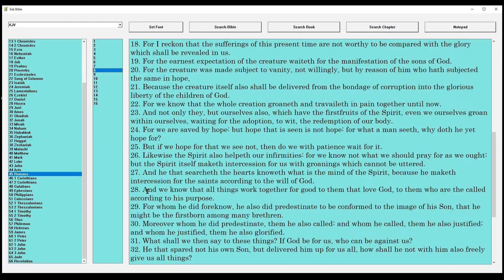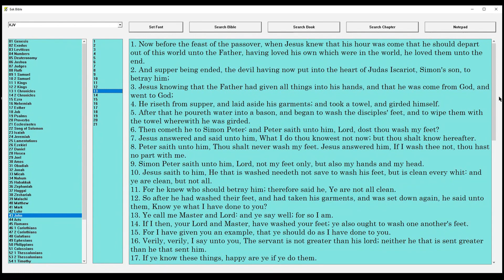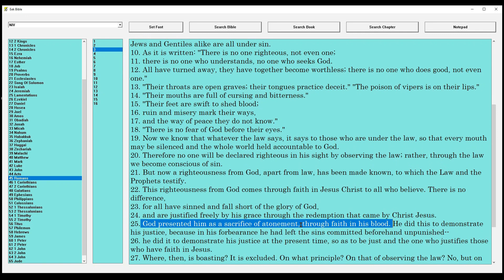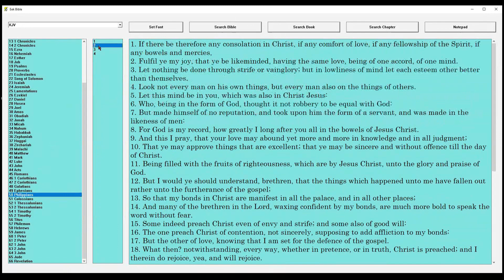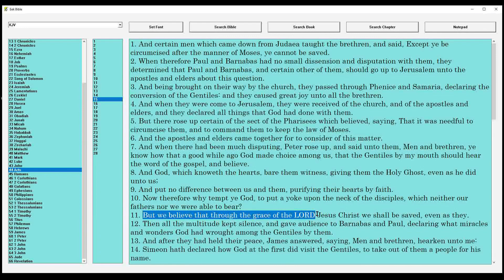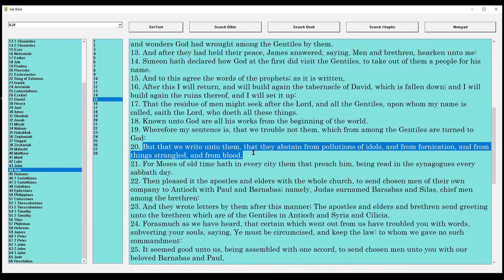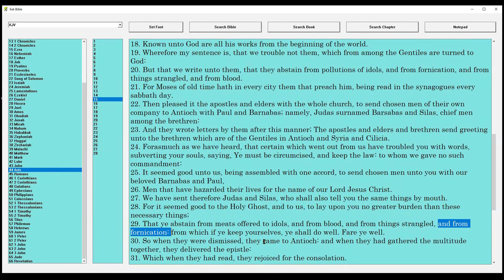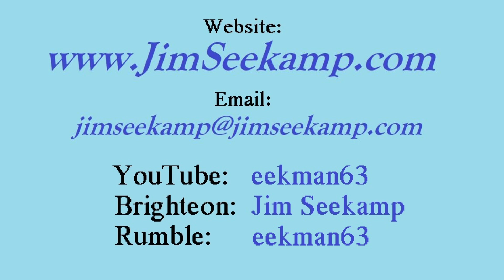How God Works All Things Together For Good